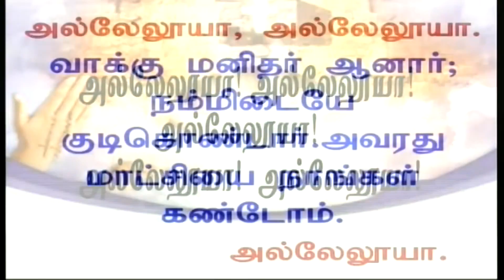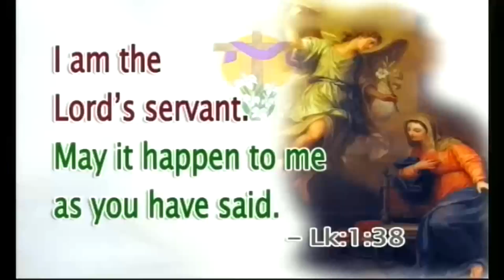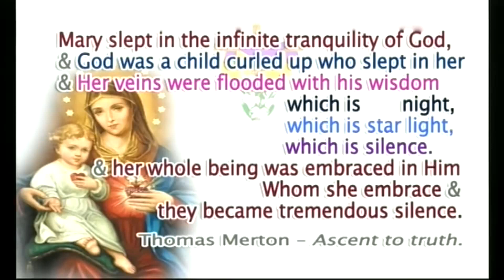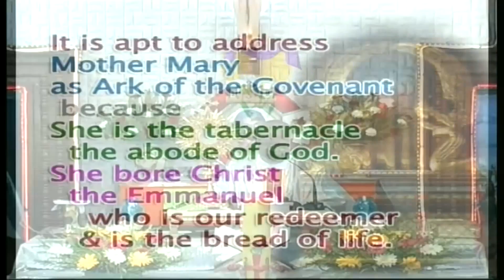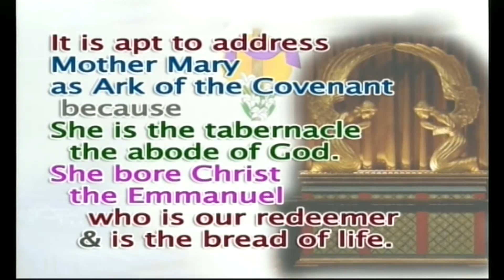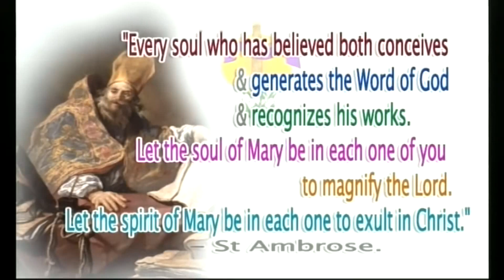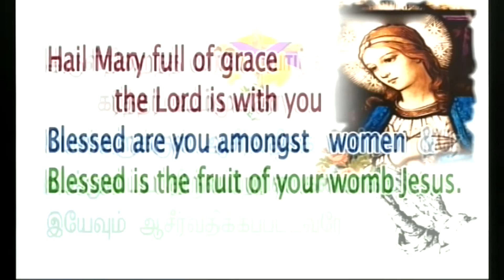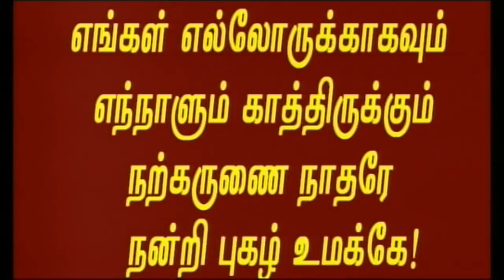தேடலின் முடிவில் இறைவனை அறிந்து கொள்ளும் மனப் பக்குவம் அமைதியில் தான் கிடைக்கும்.† AnboliTV † Luke 1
இறைவனில் சங்கமம்
I am the Lords servant.
May it happened to me
as you have said. Luke 1:38

நான் ஆண்டவரின் அடிமை
உம் சொற்படியே
எனக்கு நிகழட்டும்.

ஆண்டவரைப் புகழ
மரியாளின் ஆன்மா
உங்களில் இருப்பதாக.

தேடலின் முடிவில் இறைவனை அறிந்து கொள்ளும் மனப் பக்குவம் அமைதியில் தான் கிடைக்கும்.

ஆண்டவரை எனதுள்ளம் போற்றி மகிழ்கின்றது
என் மீட்பராம் இறைவனை
போற்றி புகழ்கின்றது

அடிமையின் நிலையை கண்ணோக்கினார்
வல்லவர் எனக்கு
அரும்பெரும் செயல்கள் புரிந்துள்ளார்
தூயவர் அவரது பெயரே
அஞ்சி நடப்போர்க்கெல்லாம்
இரக்கம் காட்டுகின்றார்
தாழ்ந்தோரை உயர்த்துகின்றார்
பசித்தோரை நலன்களால் நிரப்பியனார்
என்றென்றும் இரக்கத்தையே
நிறைவாய் பொழிகின்றார்
அவர்தம் மக்களின் துணையாய் உள்ளார்.